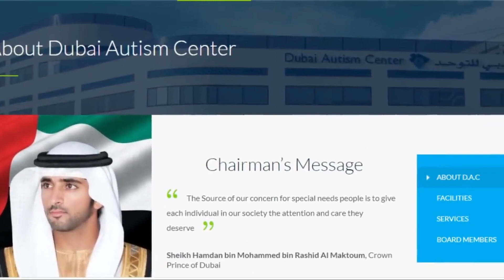Inside the Dubai Crown Prince's Insane Spending Habits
Ever wondered what it's like to be one of the richest men in the world? The Crown Prince of Dubai, also known as Prince Hamdan, is known for his insane spending habits that will leave you speechless. From his luxurious cars collection, including rare and limited edition models, to his extravagant wedding celebrations that cost millions of dollars, the Prince of Dubai truly knows how to live life to the fullest. His royal lifestyle is a dream come true, with a lavish house that's fit for a king, and a private zoo that's home to some of the rarest animals in the world. But it's not just about the material possessions; the Crown Prince is also known for his philanthropic efforts, donating millions to charitable causes around the world. In this video, we take a closer look at the Dubai Crown Prince's insane spending habits and what it's like to be part of the royal family of the United Arab Emirates. Whether you're a fan of the royal family or just curious about the lives of the rich and famous, this video is a must-watch. So sit back, relax, and get ready to enter the world of the richest people on the planet.